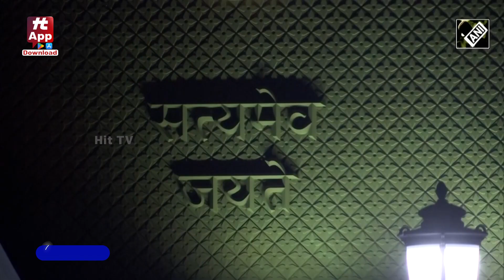Delhi New Parliament building lights up ahead of Special Session@AkarshaMedia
Delhi New Parliament building lights up ahead of Special Session @HitTVTamil

Hit TV Tamil is a one stop solution for all your entertainment needs. We will keep you updated with the latest news Updates, interesting facts, and much more exclusively on Hit TV Tamil.